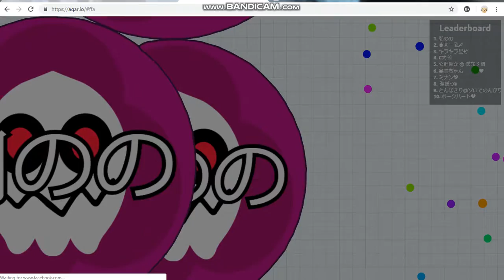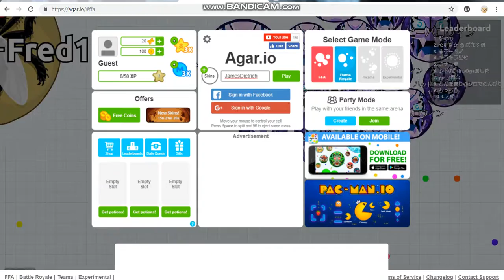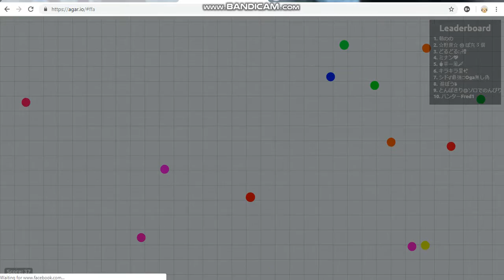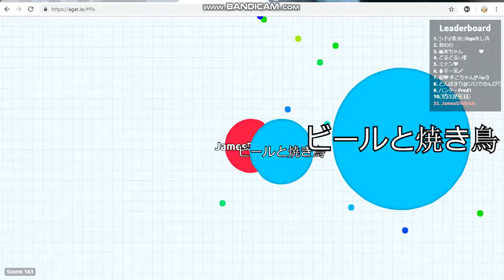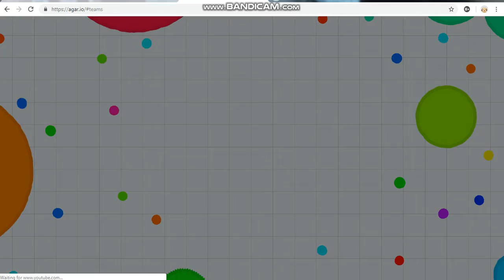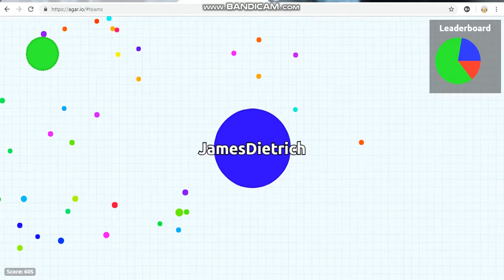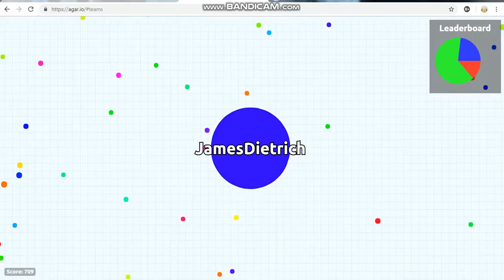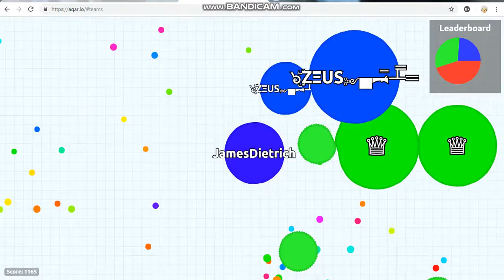James Dietrich Agar.io- Part 1 (Desk smacks x2)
Well we tried the very famous Agario and well it went ok teams is where I got the most of my mass and well fights happened long lasting for a agario and it was fun but hard I am happy to even do it its fun and frustrating but I hope you all enjoy I will see you next vid.